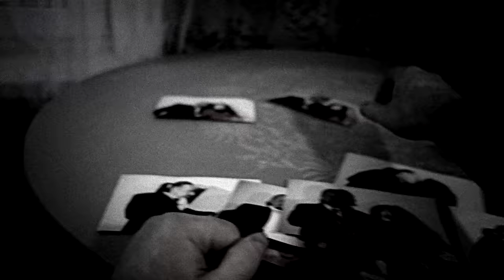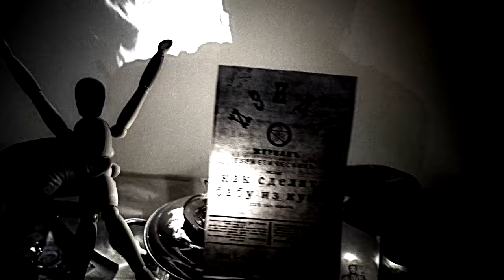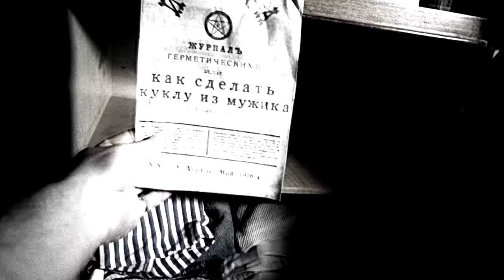Uratsakidogi / Я♥Д- Чёрное Злое Сердечко (Metal Remix)